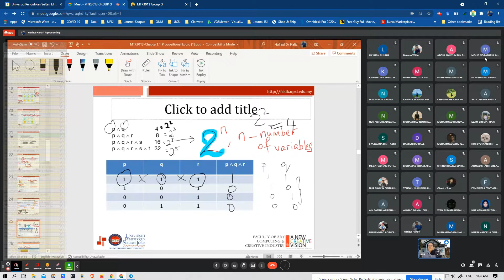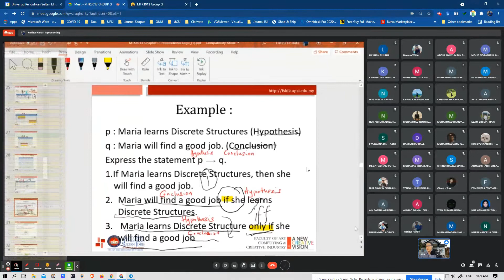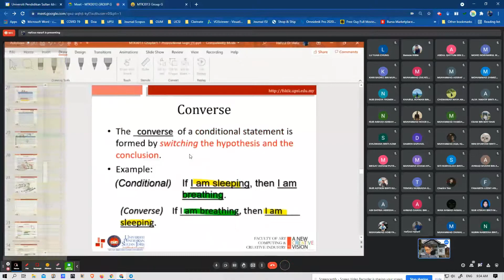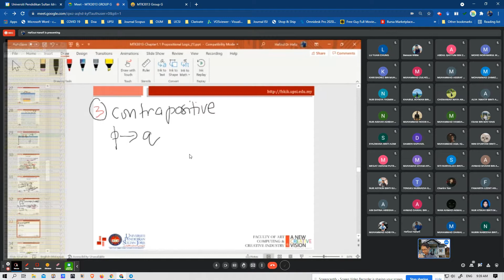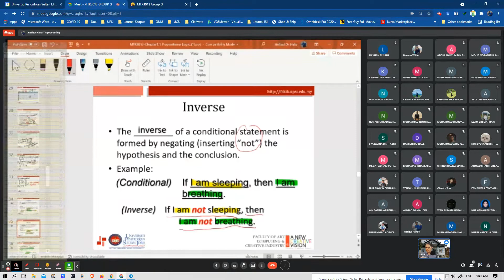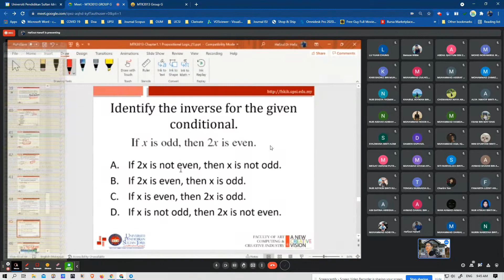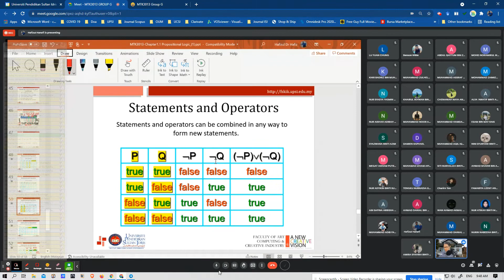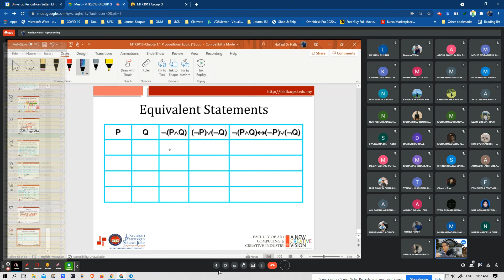Chapter 1 Revision Group G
MTK3103 Discrete Structure